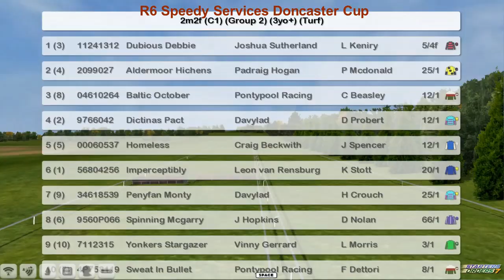FR WK10 R6 Speedy Services Doncaster Cup